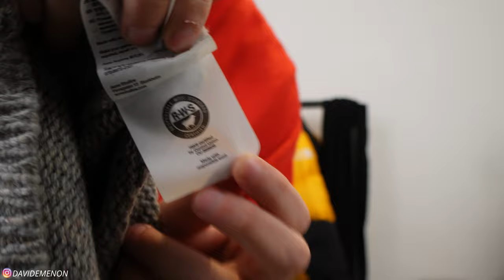UNBOXING MY WISHLIST pt 2:ACNE STUDIOS | UNBOXING DIARIES EP 36